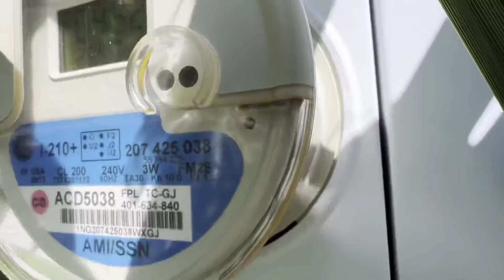52 Byron a Ellinor